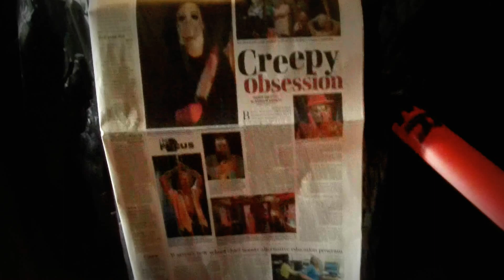Wharry - Halloween Night